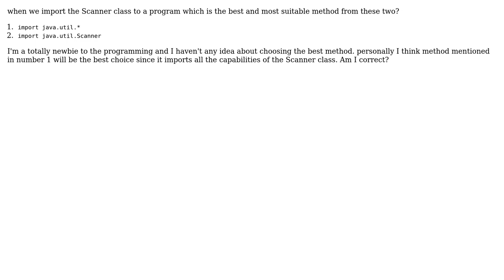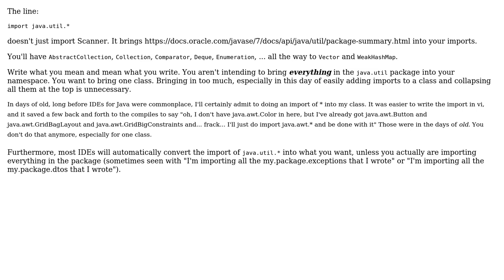Software Engineering: Should I use import java.util.\* for bringing in just one class?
With thanks & praise to God, and with thanks to the many people who have made this project possible! You are responsible for your own actions.